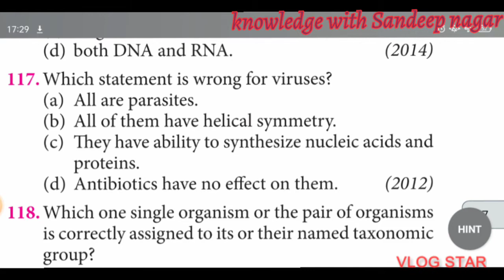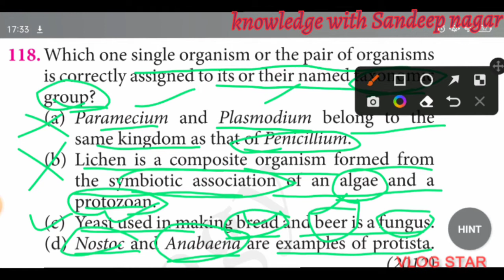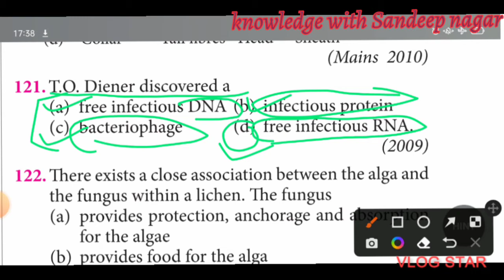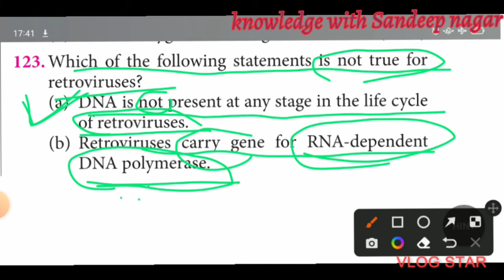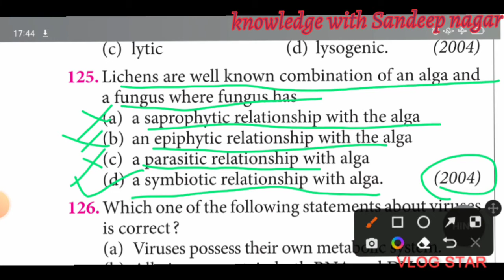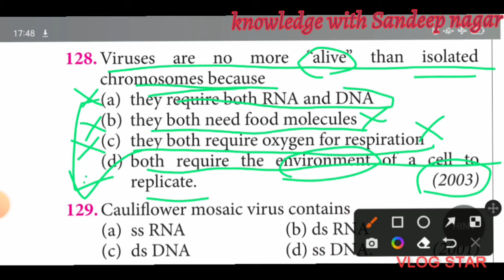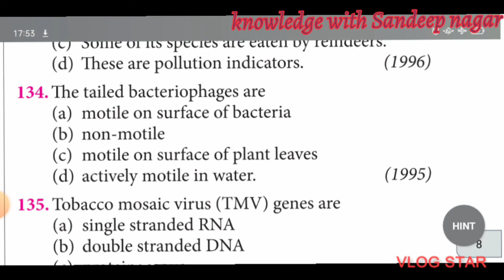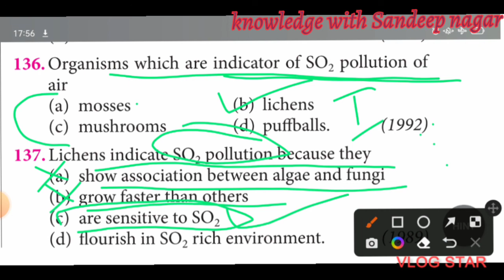Neet 34 previous year questions || Biological classification || part - 6 || Viruses,lichen